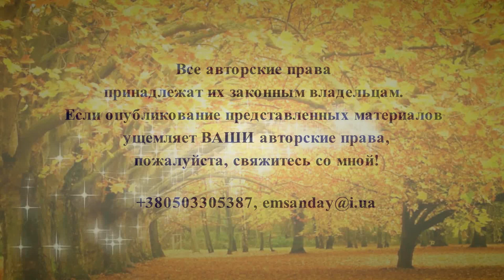Время тихой любви. Муз. Олег Кошевой, сл. Омар Хайям, исп. Олег Кошевой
Информация, представленная на канале, взята из открытых источников  на основе добросовестного использования.